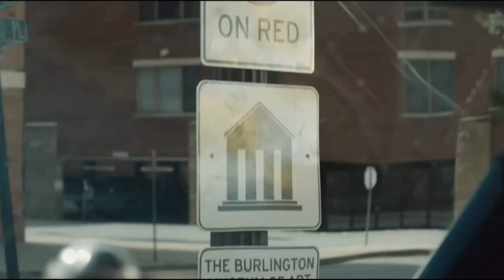Owen Wilson Is An EVIL BOB ROSS In PAINT! Movie Review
Paint Movie Review: I review the Owen Wilson movie "Paint". Have you watched Paint? What did you think of it? Let me know down in the comments below and if you enjoyed this review and you want to watch new reviews that I post every week, like this video and subscribe to my channel so you don't miss anything!

Rating Scale
A-Town: Best of the Best
Roller Coaster: Great movie, Great Fun
Jalapeno: Great Movie, but will make you sad
Sugar Free Soda: Just okay
Soft: Could have been good but missed the mark
Moist: Straight up bad
Rage Quit: The worst of the worst

00:00 Introduction
00:11 Review
02:27 Overall